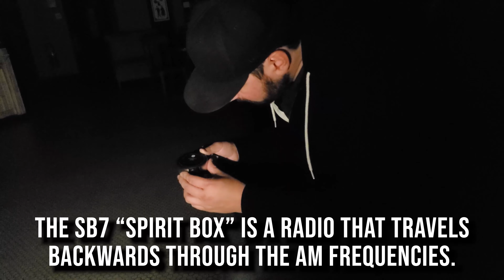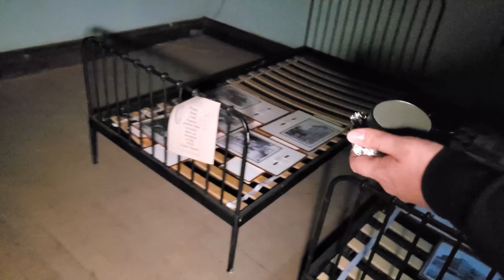Unexplained noises and voices encountered! Enter: the Train Depot.